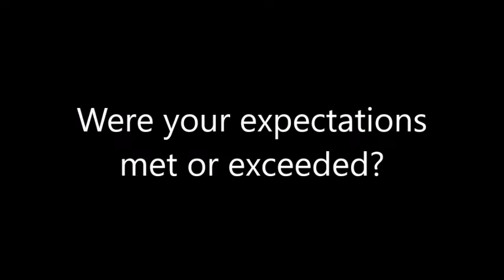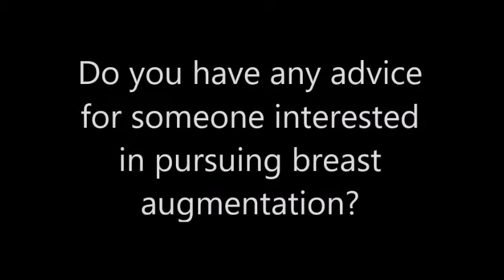Patient Testimonial for Correa Plastic Surgery | Breast Augmentation The Woodlands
Dr. Bryan Correa of Correa Plastic Surgery specializes in breast augmentation procedures for The Woodlands, TX patients who want to enhance the appearance of their breasts.